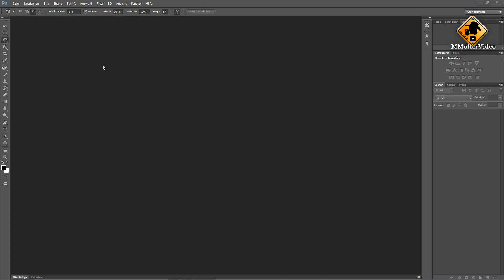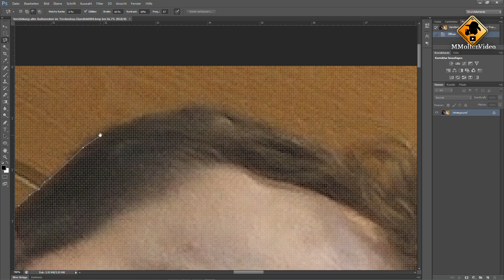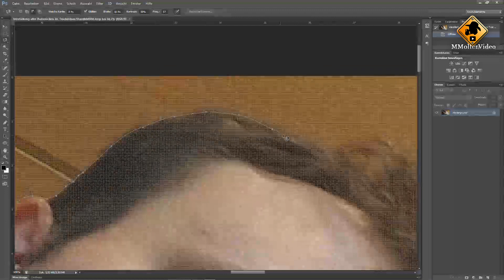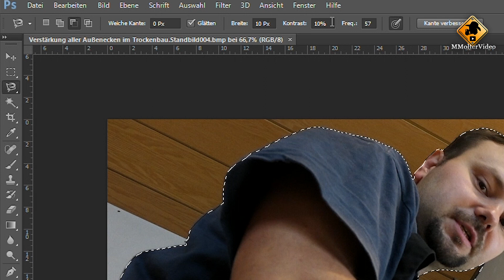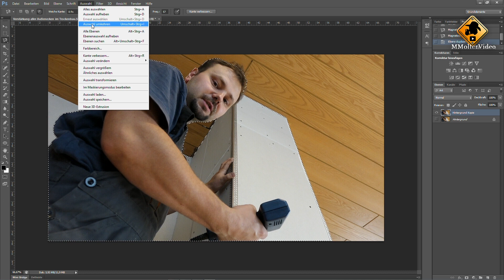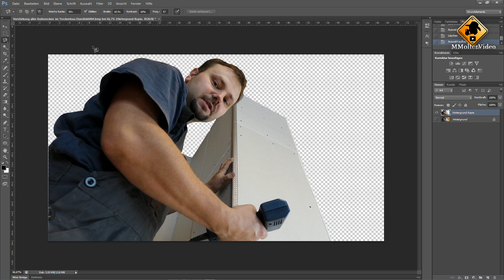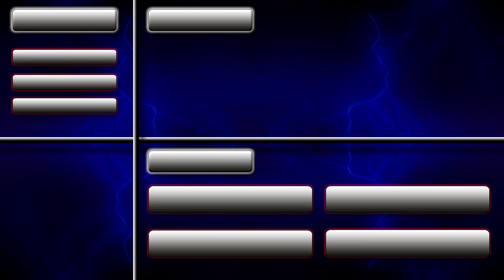Objekte und Personen in Photoshop ausschneiden- Tutorial von MMolterVideo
●Adobe Photoshop CS6 Objekte freistellen Basics
in diesem Video eine einfachste und schnellste Methode wie man Objekte mit nur wenigen Klicks schnell freistellen kann.